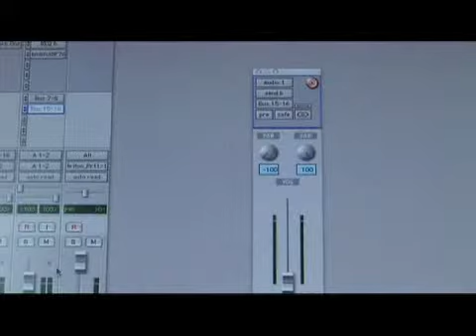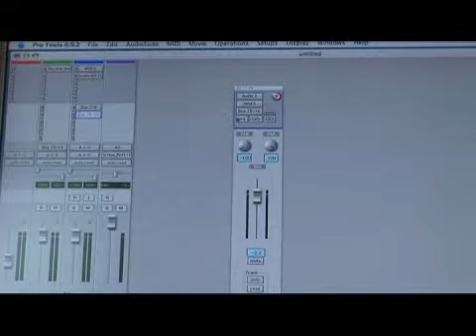Pro Tools Mixing: Output Send Windows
Pro Tools Mixing: Output Send Windows. Part of the series: Mixing Tracks in Pro Tools. When mixing a track in Pro Tools, use the output send control as a fader for audio tracks. Fade tracks in Pro Tools send windows with tips from an experienced music engineer and producer in this free video on music recording.